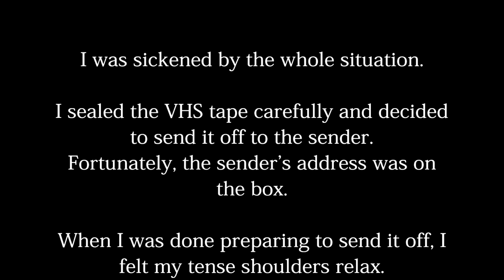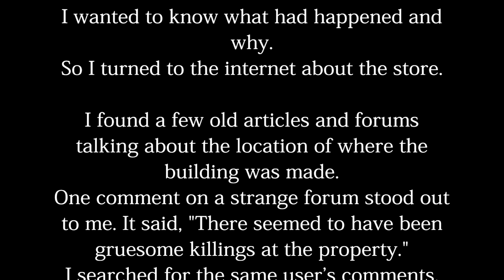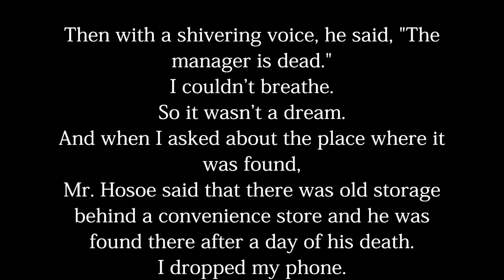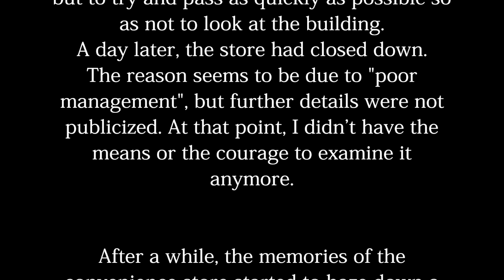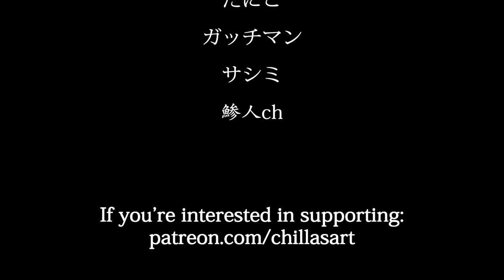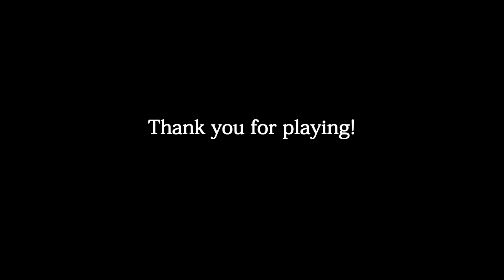The Convenience Store | 夜勤事件 w/commentary Finale